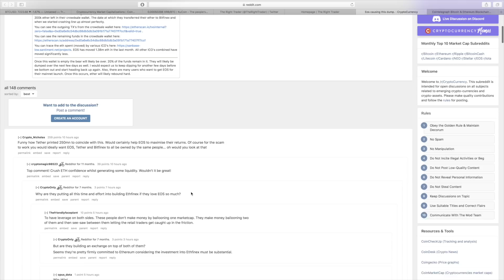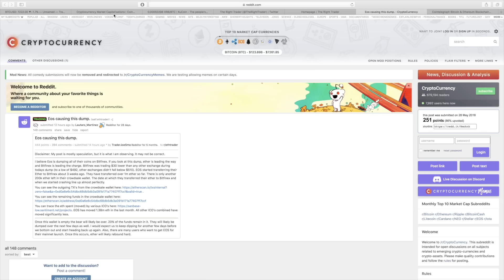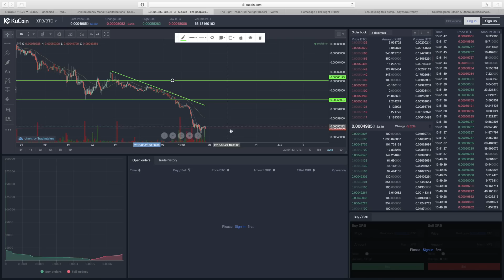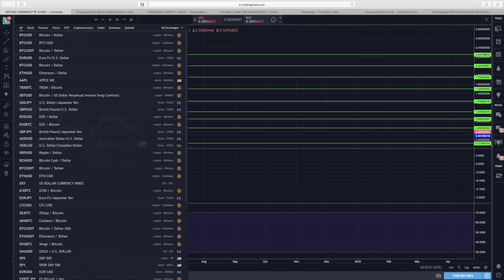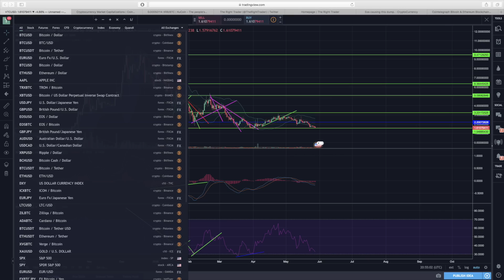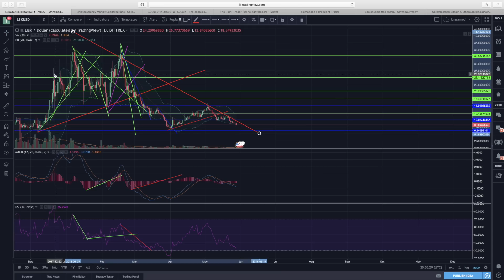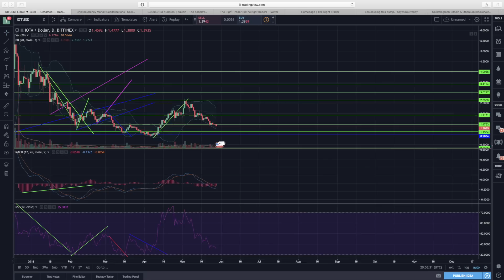Will The CRYPTO DOWNTREND Only Get WORSE From Here?